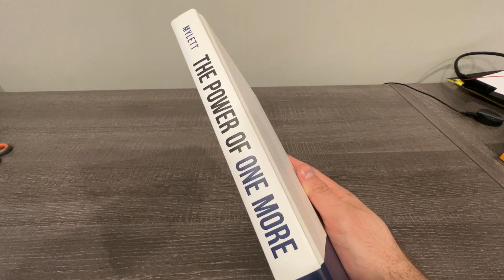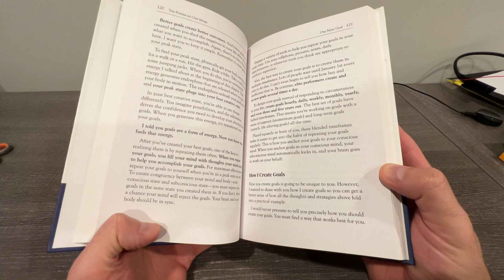The Power of One More: The Ultimate Guide to Happiness and Success by Ed Mylett - My Review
🚀 Unlock The Power of One More: Your Ultimate Guide to Happiness and Success! 💪🌟

Welcome to a transformative journey toward a life filled with happiness and success! In "The Power of One More," we dive deep into actionable strategies and mindset shifts that can elevate every aspect of your life.

📘 Key Insights:

🌈 Positive Habits: Discover how incorporating one more positive habit each day can lead to a profound shift in your mindset and overall well-being.

🚶‍♂️ Mindset Mastery: Learn the art of resilience and how adopting a "one more" mindset can turn challenges into stepping stones towards success.

📈 Productivity Hacks: Explore practical tips to boost your productivity and achieve more in your personal and professional life, one incremental step at a time.

🌟 Gratitude and Joy: Uncover the transformative power of expressing gratitude and finding joy in small, everyday moments, creating a ripple effect of positivity.

🎤 What You Can Expect:

🤝 Inspiring Stories: Hear empowering stories from individuals who embraced the "one more" philosophy and witnessed remarkable transformations in their lives.

🧘 Guided Exercises: Join us in practical exercises designed to help you implement the principles of "The Power of One More" in your daily routine.

🎉 Interactive Community: Connect with like-minded individuals on a journey toward personal development. Share your experiences, insights, and celebrate victories together.